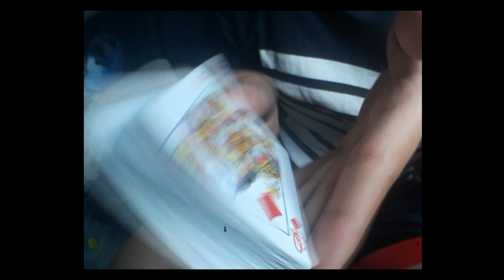Prime-Time / Cardistry/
P.s
Btw some of the moves were created while filming the vid last friday yes thank you!

Routine - Skee Mask